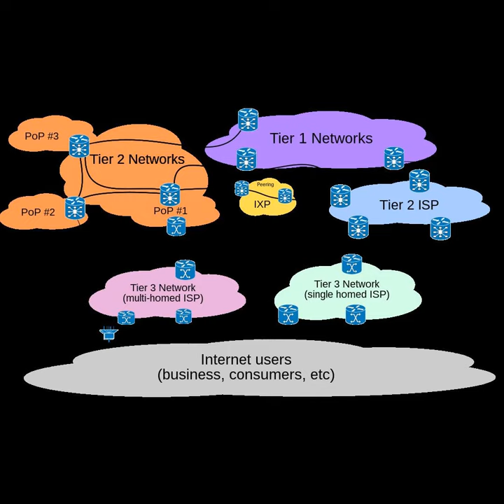Internet Performance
The Internet (or internet) is the global system of interconnected computer networks that uses the Internet protocol suite (TCP/IP) to communicate between networks and devices. The Internet is the single largest network of networks (or "internet") that consists of private, public, academic, business, and government networks of local to global scope, linked by a broad array of electronic, wireless, and optical networking technologies. The Internet carries a vast range of information resources and services, such as the interlinked hypertext documents and applications of the World Wide Web (WWW), electronic mail, telephony, and file sharing. The origins of the Internet date back to the development of packet switching and research commissioned by the United States Department of Defense in the late 1960s to enable time-sharing of computers. The primary precursor network, the ARPANET, initially served as a backbone for the interconnection of regional academic and military networks in the 1970s to enable resource sharing. The funding of the National Science Foundation Network as a new backbone in the 1980s, as well as private funding for other commercial extensions, led to worldwide participation in the development of new networking technologies, and the merger of many networks. The linking of commercial networks and enterprises by the early 1990s marked the beginning of the transition to the modern Internet, and generated a sustained exponential growth as generations of institutional, personal, and mobile computers were connected to the network. Although the Internet was widely used by academia in the 1980s, commercialization incorporated its services and technologies into virtually every aspect of modern life. Most traditional communication media, including telephone, radio, television, paper mail, and newspapers, are reshaped, redefined, or even bypassed by the Internet, giving birth to new services such as email, Internet telephone, Internet television, online music, digital newspapers, and video streaming websites. Newspaper, book, and other print publishing have adapted to website technology or have been reshaped into blogging, web feeds, and online news aggregators. The Internet has enabled and accelerated new forms of personal interaction through instant messaging, Internet forums, and social networking services. Online shopping has grown exponentially for major retailers, small businesses, and entrepreneurs, as it enables firms to extend their "brick and mortar" presence to serve a larger market or even sell goods and services entirely online. Business-to-business and financial services on the Internet affect supply chains across entire industries. The Internet has no single centralized governance in either technological implementation or policies for access and usage; each constituent network sets its own policies. The overarching definitions of the two principal name spaces on the Internet, the Internet Protocol address (IP address) space and the Domain Name System (DNS), are directed by a maintainer organization, the Internet Corporation for Assigned Names and Numbers (ICANN). The technical underpinning and standardization of the core protocols is an activity of the Internet Engineering Task Force (IETF), a non-profit organization of loosely affiliated international participants that anyone may associate with by contributing technical expertise. In November 2006, the Internet was included on USA Today's list of New Seven Wonders.